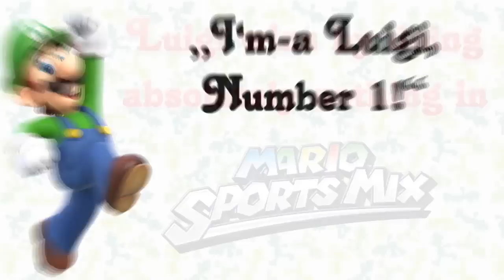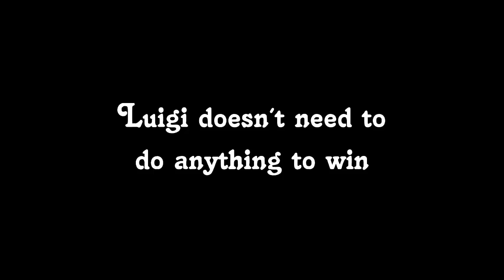Mario Sports Mix - Luigi wins by doing absolutely nothing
Luigi does absolutely nothing and wins the three hardest Bob-omb Dodge challenges in Mario Sports Mix! The difficulty was always set to Weak.

Luigi's Theme - Mario Strikers Charged
Video version by YouTuber FullHealth